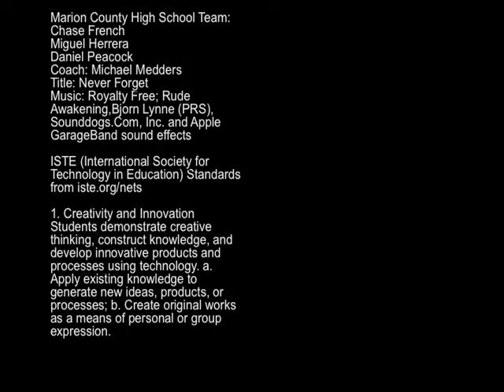9 12 Never Forget